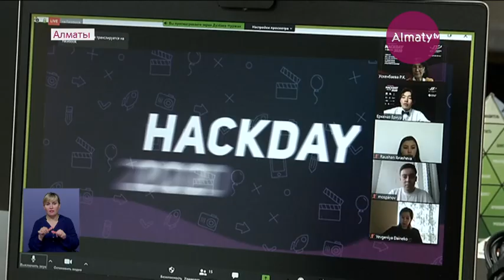Алматинский конкурс инновационных идей HackDay впервые прошел в онлайн режиме (12.05.20)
Бизнес-идея за 48 часов. В Алматы завершился международный конкурс инновационных идей HackDay. Это крупнейший в СНГ ежегодный фестиваль, где молодые специалисты в креативной и неформальной среде превращают свои идеи в стартапы, передает корреспондент Almaty.tv.

Ежегодно HackDay проходит при поддержке акимата города Алматы, университета информационных технологий и общественных организаций. И вот впервые за все время существования HackDay прошел в новом формате - онлайн.

От идеи до реализации! За максимально короткий срок конкурсанты должны представить свои бизнес-идеи и выполнить задания от жюри. Участники могут работать как в команде, так и самостоятельно, возрастных ограничений нет. В этот раз заявку на участие подали свыше полутора тысяч человек: это школьники и студенты из Казахстана и других стран.

На площадке фестиваля действуют три секции: «Информационные технологии», «Кино и видео», «Дизайн и анимация».

«Первая цель - это встреча работодателей с выпускниками, со студентами и, в целом, увидеть уровень студентов, возможности, то есть это профессиональная площадка», - говорит Раиса Ускенбаева, ректор Международного университета информационных технологий.

Международный фестиваль HackDay стартовал 20 апреля. Так как он проходил в онлайн-формате все задания и консультации от спикеров, среди которых известные казахстанские и зарубежные журналисты, телеведущие, продюсеры, режиссеры, IT-специалисты, можно было посмотреть на сайте фестиваля и в социальных сетях.

В каждой секции по два приза - денежный (для всех) и грант на обучение в Международном университете информационных технологий (для школьников). Студентка Аружан Таубалдиева вот уже второй раз подряд становится победителем HackDay. В этот раз она представила проект по брендингу. Говорит, на разработку ушло около недели. В команде было три человека.

«Мы выбрали брендинг нашего университета, мы хотели оставить за нами, чтобы наш проект был полезен, даже после этого конкурса», - говорит Аружан.

HackDay - это не просто фестиваль. Это настоящая бизнес-площадка, которая объединяет в одном пространстве креативных людей, которые могут обмениваться опытом. Участие в фестивале дает возможность казахстанским школьникам и студентам получить практический опыт и реализовать проект под руководством опытных наставников.

Неудивительно, что количество участников HackDay растет с каждым годом. Если в 2011-м в фестивале приняли участие всего 396 человек, то в 2018 - уже более трех тысяч.